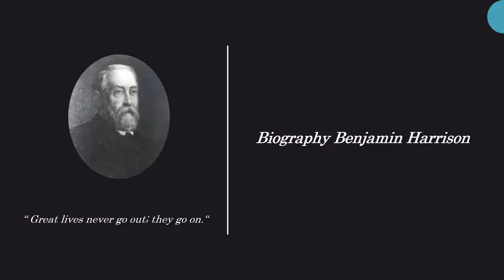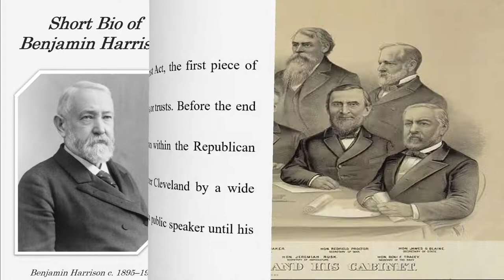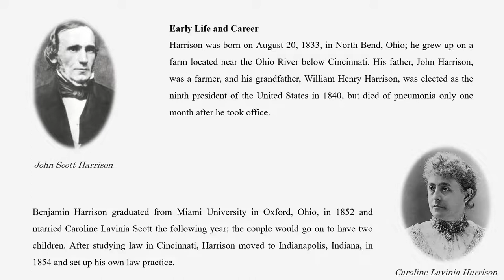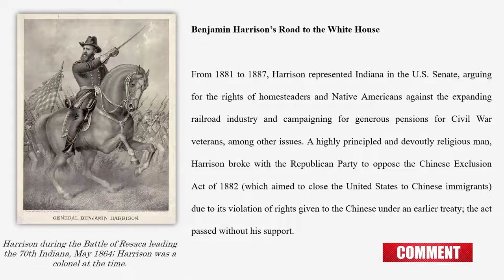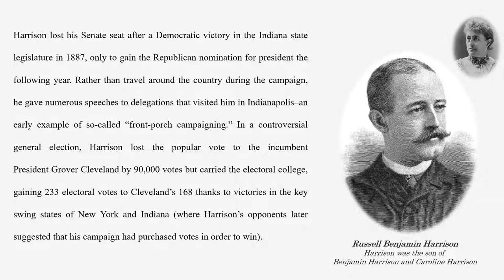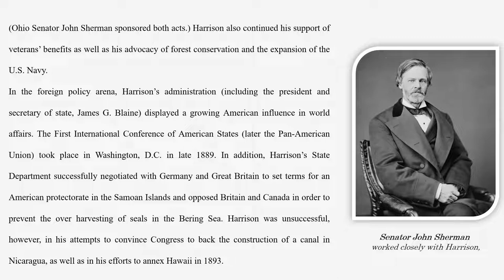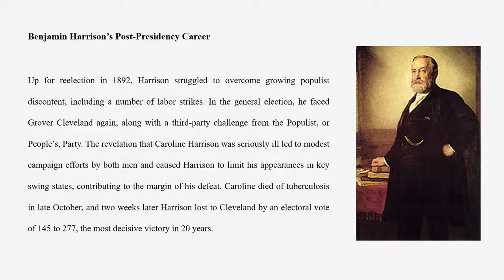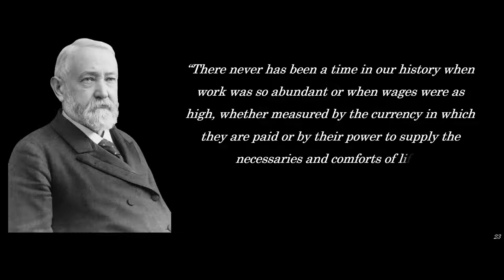Learn English Through Biography: Benjamin Harrison The 23rd President of the United States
Harrison was born on August 20, 1833, in North Bend, Ohio; he grew up on a farm located near the Ohio River below Cincinnati. His father, John Harrison, was a farmer, and his grandfather, William Henry Harrison, was elected as the ninth president of the United States in 1840, but died of pneumonia only one month after he took office.

Benjamin Harrison graduated from Miami University in Oxford, Ohio, in 1852 and married Caroline Lavinia Scott the following year; the couple would go on to have two children. After studying law in Cincinnati, Harrison moved to Indianapolis, Indiana, in 1854 and set up his own law practice.